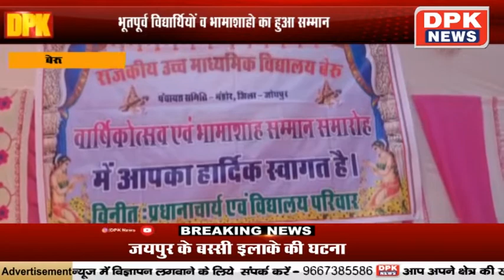STATE NEWS || खबरे राज्यों की || देखिये आज की ताजा खबरे || 01.03.2020 || TOP NEWS